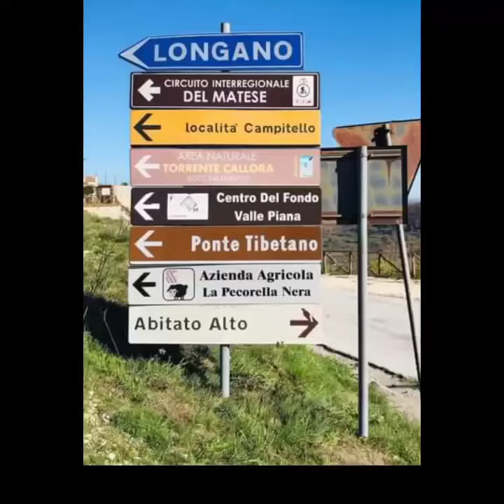It's The Most Wonderful Time Of The Year (Female Cover) By Nanay Chie/Christmas Around TheWorld!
It's The Most Wonderful Time Of The Year (Female Cover) By Nanay Chie/Featuring Christmas Around The World!

Thank you guys for sending your amazing photos and permitting Nanay Chie's Channel to feature them in this Special Christmas Song Video.❤️🎄😊

Lyrics

With those holiday greetings and gay happy meetings
And tales of the glories of
Christmases long, long ago
It's the most wonderful time of the year
There'll be much mistltoeing
And hearts will be glowing
When loved ones are near
It's the most wonderful time
Yes the most wonderful time
Oh the most wonderful time
Of the year
Source: LyricFind
Songwriters: Eddie Pola / George Wyle